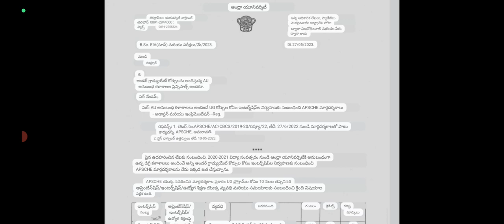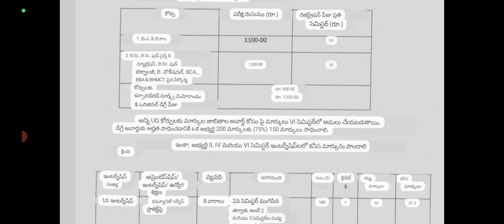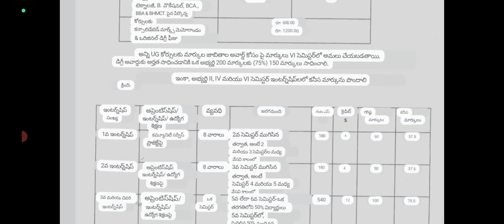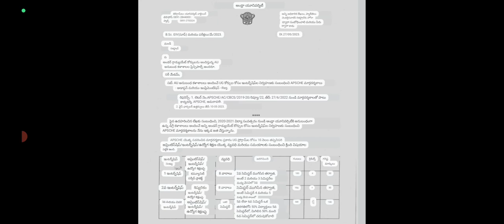What is the degree internship in Andhra University, complete details|AU updates